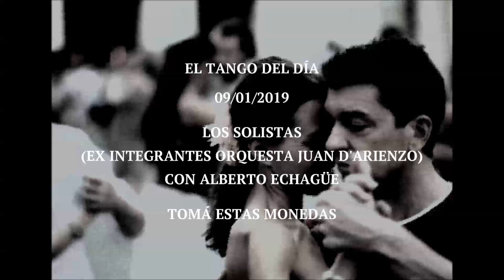Los Solistas (Ex Integrantes Orquesta Juan D'Arienzo) con Alberto Echagüe "Tomá Estas Monedas"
Tango. Los Solistas (Ex Integrantes Orquesta Juan D'Arienzo) con Alberto Echagüe "Tomá Estas Monedas". Letra: Carlos Bahr.

¡Tomá estas monedas!
No pago con ellas las horas de amor.
Por más que ahora entiendo que estás siempre en venta,
mi orgullo no paga lo que no compró.

¡Tomá estas monedas!
Es poco dinero si te he de tasar.
Mas yo sólo quiero comprarme con ellas
el gusto tremendo de no verte más.

¡Y fuera de aquí!
Que puedo, olvidando que te quise tanto,
ahogar con mis manos tu vida tan ruin.
¡Muy lejos de mi!
Allá entre la chusma que rueda en la feria
vendiéndote al precio más bajo y más vil.

Por vos, por tu culpa, dudando de todo,
reniego lo bueno que siempre creí.
¡Andate, por fin!
Que hay una palabra que ensucia mi boca,
que voy a gritarte si seguís aquí.

¡Tomá estas monedas!
Tomá el oro sucio que es tu tentación.
El oro que agita la sangre en tus venas
y apura el latido de tu corazón.
¡Tomá estas monedas!